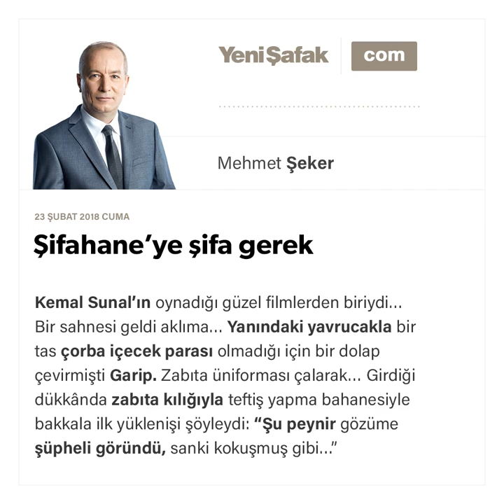Şifahane’ye şifa gerek-Mehmet Şeker-23.02.2018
Kemal Sunal’ın oynadığı güzel filmlerden biriydi…

Bir sahnesi geldi aklıma…

Yanındaki yavrucakla bir tas çorba içecek parası olmadığı için bir dolap çevirmişti Garip.